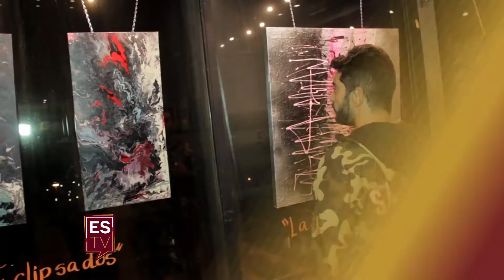El Social Tv Sáb. C5 Rosario. NERI - Programa 458 ESTV